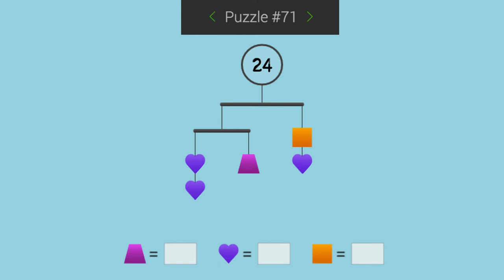SolveMe Mobile Puzzle #71 Silent Solution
SolveMe Mobile Puzzles are a great way to get kids solving equations intuitively providing a great starting point to scaffold towards solving algebraically. Here's a silent solution of SolveMe Mobile Puzzle #71.